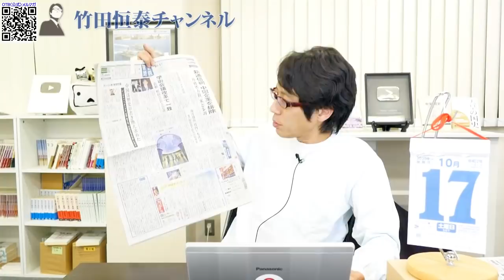菅政権、福島原発処理水の海洋放出を決断！反対するなら責任ある対案を！｜竹田恒泰チャンネル2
竹田恒泰
作家

▼▼▼関連ページ▼▼▼